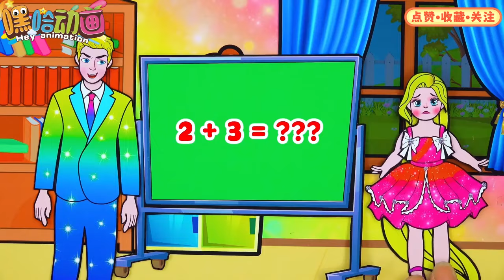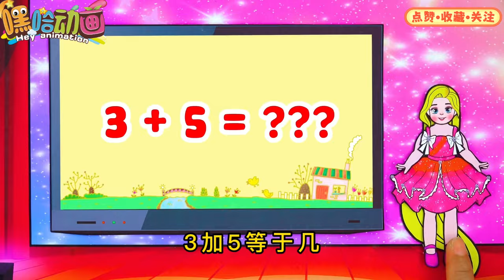纸娃娃动画：小女孩成绩太差，爸妈轮流辅导她，你喜欢哪种方式呢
嗨大家好！我是【嘿哈动画】
动画 嘿哈动画 自制短剧 剪纸动画 定格动画 paper diy#Adams#Wednesday